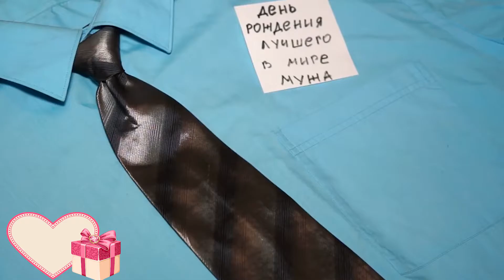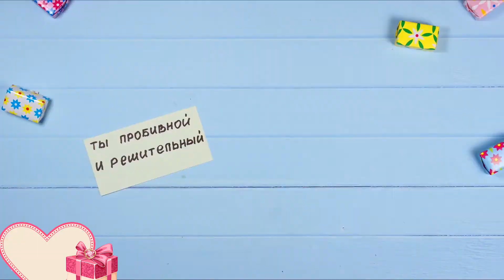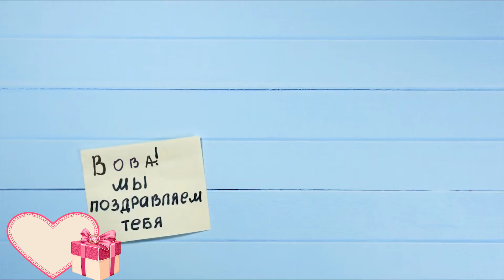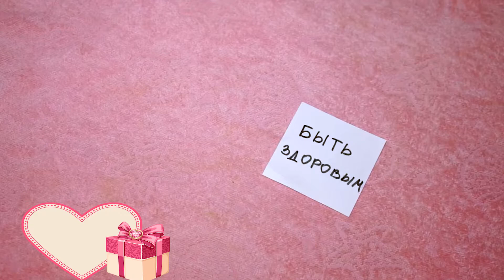С Юбилеем, наш любимый!